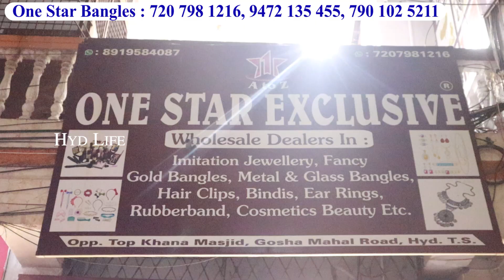title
Bangles Manufacturing Wholesale Unit In Hyderabad | Cheap And Best Begum bazar

Shop Address :
one star bangles and handcrafts
bangle manufacturer, wholesaler,
all kind of lack bangles, stone bangles
5-3-789, topkhana road
goshamahal, near begum bazar
charminar, hyderabad